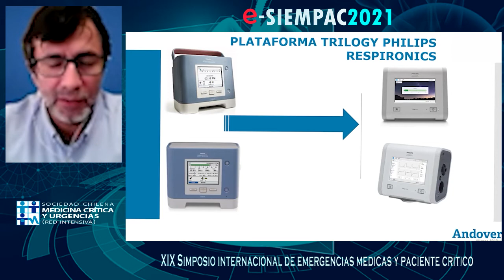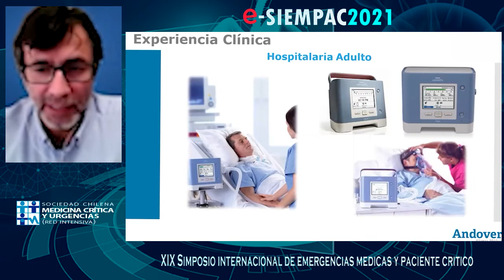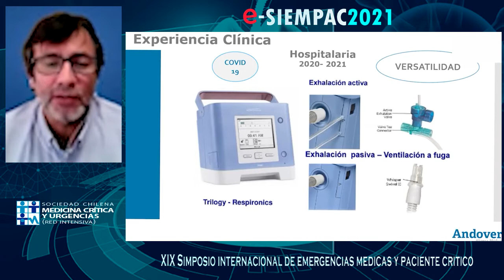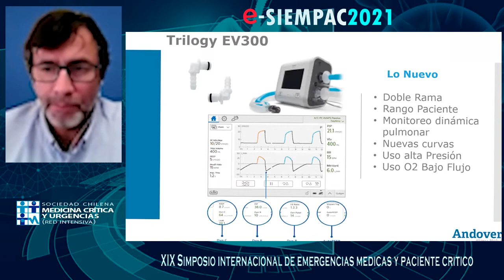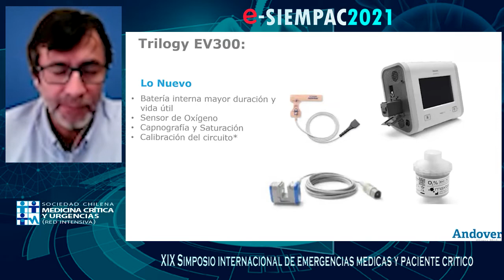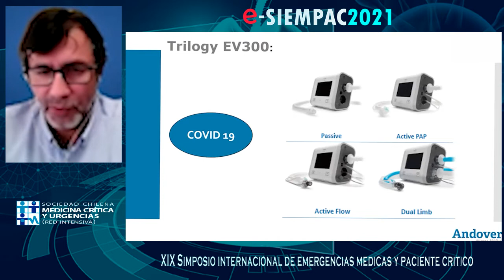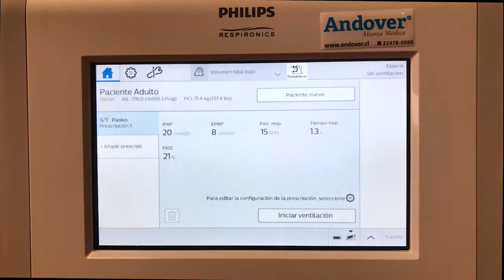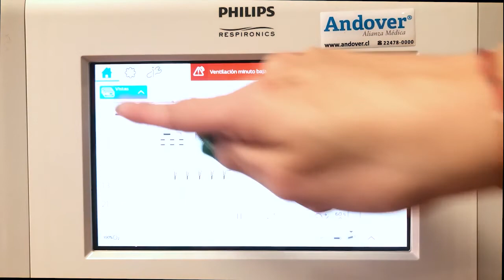CHARLA 93 NUEVA GENERACIÓN DE TRILOGY PHILIPS RESPIRONICS APLICACIÓN EN CONTEXTO COVID 19 ALTERN